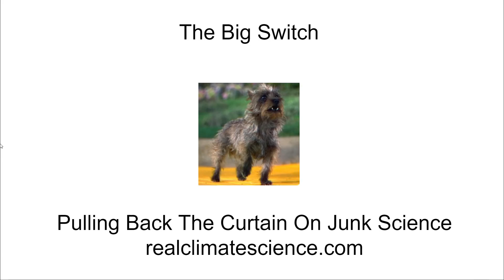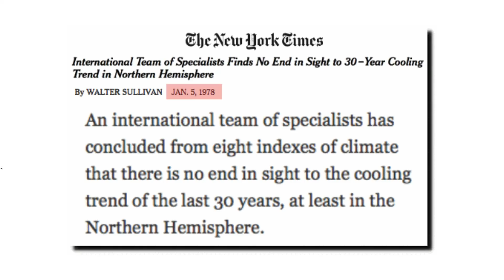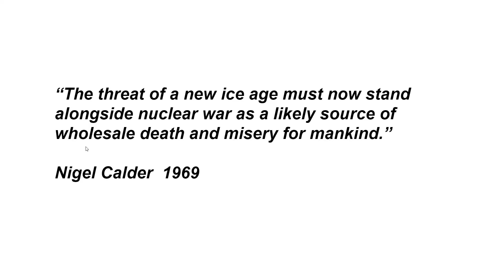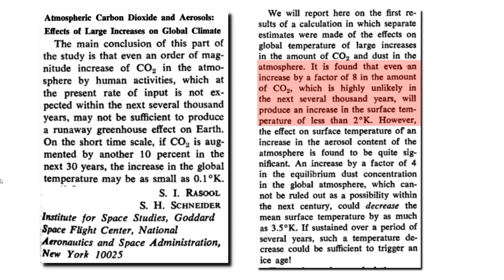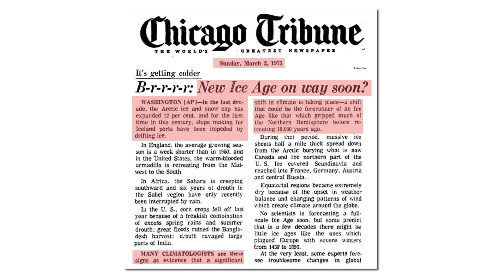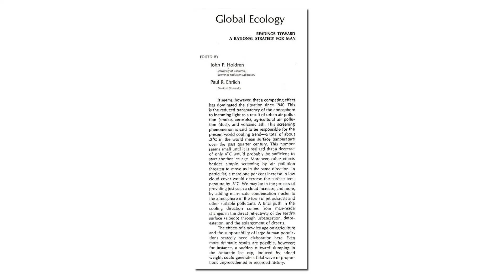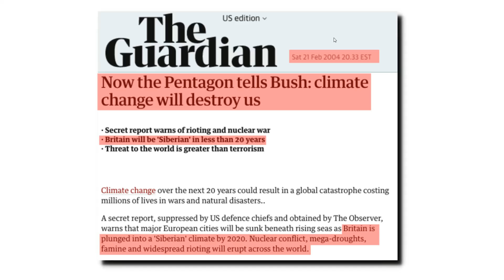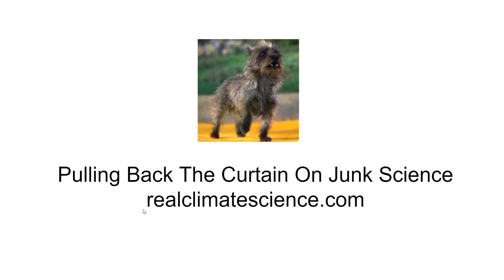The Big Switch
In this video I document the remarkably rapid transition from the global cooling scare to the global warming scare during the early 1980s, and how the climate science community has tried to cover it up.